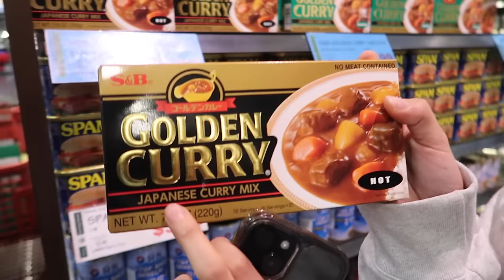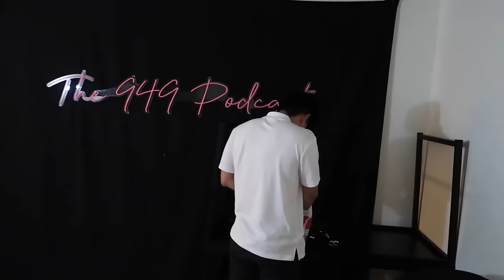who's the better chef? (paul vs megan)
Special shoutout to Megan & the rest of the 949 cast for being apart of this banger!